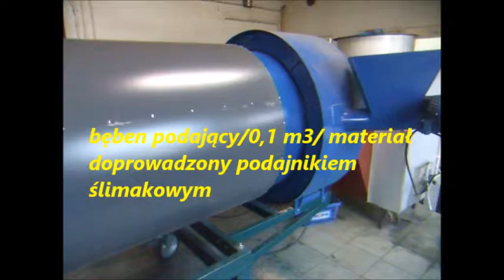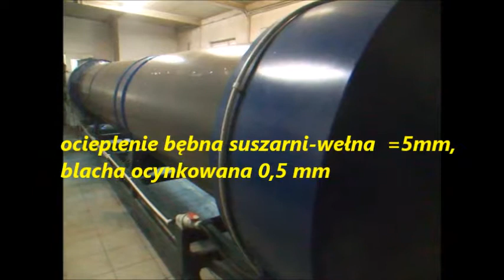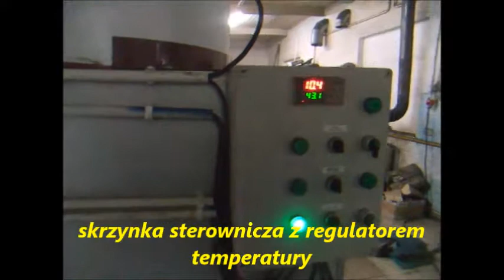suszarnia SP 6B 1